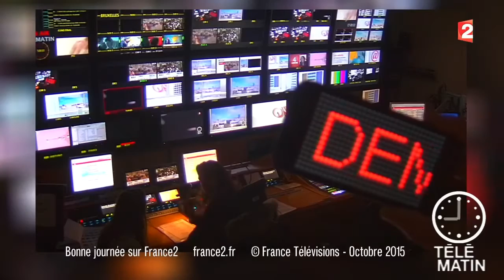Générique Fin du 13/10/2015